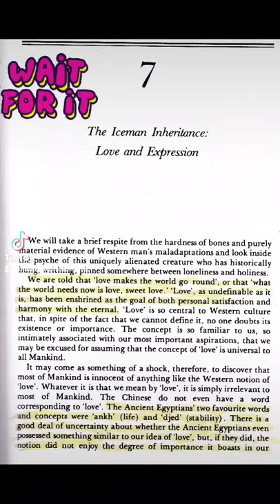Neanderthal thinking (The wisdom of psychopaths)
The Psychopathic Racial Personality